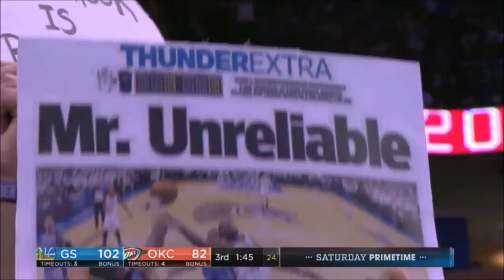Andre Roberson and Kevin Durant are Fighting!?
Source: NBA!